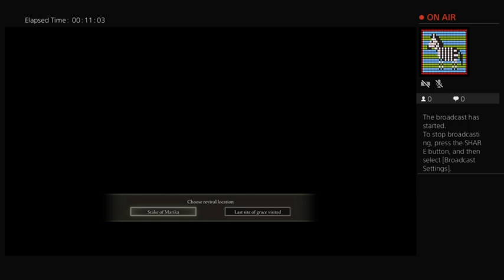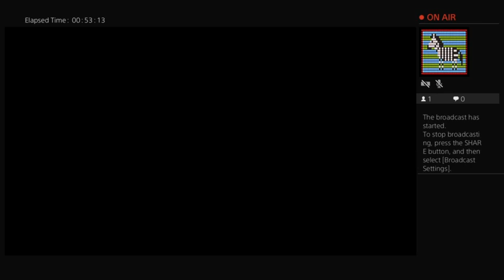Elden Ring - RL1 No Summons Run A̶t̶t̶e̶m̶p̶t̶ - Stream 30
Continuing the RL1 No Summons Run A̶t̶t̶e̶m̶p̶t̶ - Trying out more weapons and strategies on the Beast Clergyman/Malekith fight.